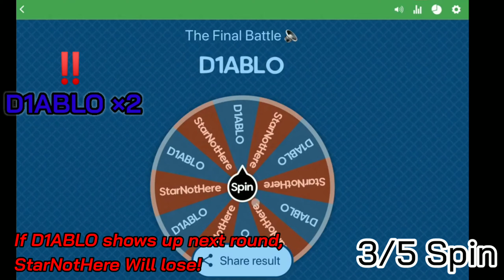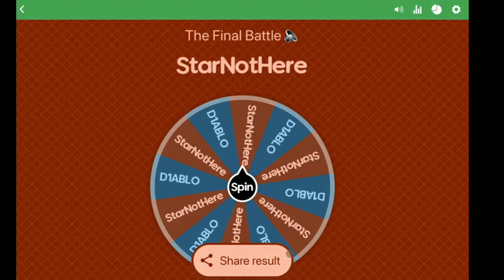Zooba-Giveaway 3.0 FINAL || An epic Battle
upload more video.😊(Please watch till end.)

And comment with Zooba ID and Discord ID

My screen recorder: Built-in screen recorder
My video editing software: KineMaster Pro